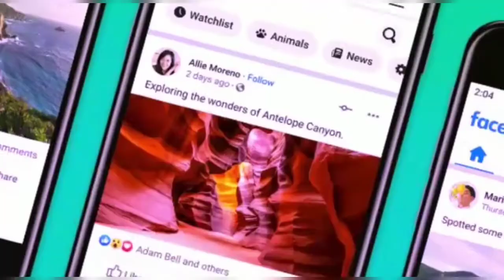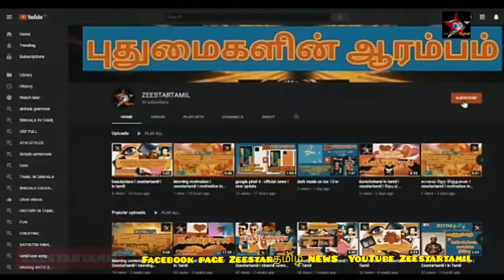மீன்களை அதிகம் சாப்பிட்டால் புற்றுநோய்|tamil health tips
மீன்களை அதிகம் சாப்பிட்டால் புற்றுநோய் வருமாம்
ரசிகருக்கு அன்பான வணக்கம் 🙏
இலங்கை செய்திகள், இந்திய செய்திகள், உலக செய்திகள், விளையாட்டு செய்திகள், மருத்துவம், அழகுக்கலை, மக்களின் பிரச்சினை களை எடுத்துக் கூறும் நிகழ்ச்சி, கவிச்சரல் தொழினுட்பம் இன்னும் பல நிகழ்ச்சிகளை வழங்கி வருகின்றோம்

பிரதி புதன் கிழமை தோறும் கவிச்சரால் நிகழ்ச்சியில் உங்கள் கவிதைகளும் இடம் பெற 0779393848 என்ற what's app இலக்கத்திற்கு அனுப்பி வையுங்கள்